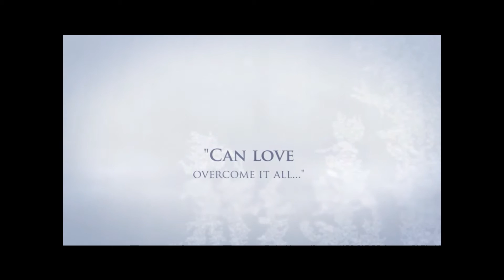Hexe, Malin and the Wolf Children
Hexe: A young girl, born during the coldest winter people could remember in a remote German village shortly after WWII, tells the story of her childhood.

Malin and the Wolf Children: Germany 1945. A young girl finds herself alone in a vast forest, amid post-war turmoil. As the countryside is ravaged by the final clashes of retreating and advancing troops, Malin has one thought in mind: She must head east, to find her family.